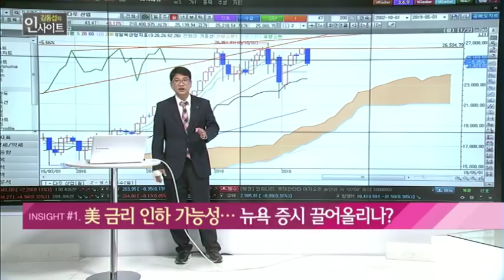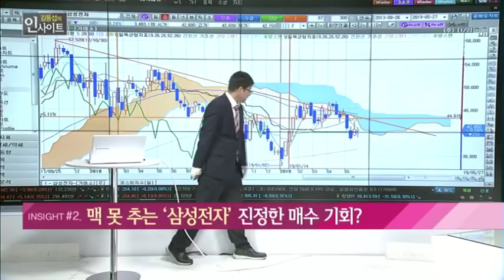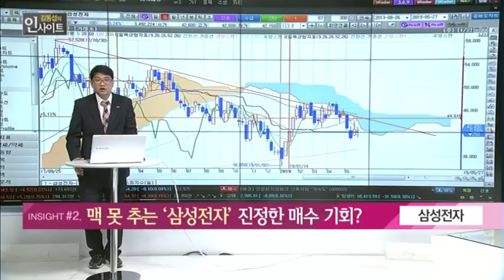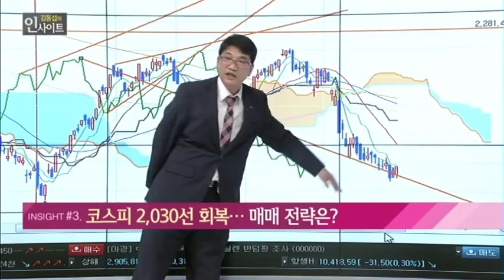[김동섭의 인사이트] 美 금리 인하 가능성… 뉴욕 증시 끌어올리나?